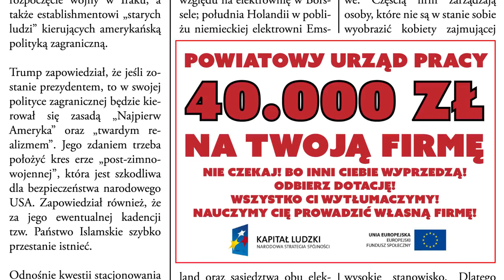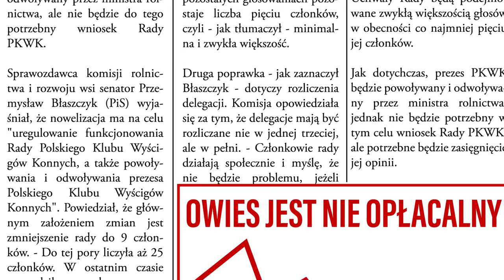Unijne dotacje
Wielu spośród Państwa bardzo prosiło o udostępnienie animowanego fragmentu z 10 odcinka dotyczącego dotacji europejskich. Bardzo proszę oto ten fragment.